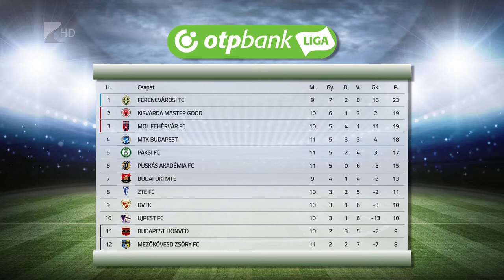Második helyen a Kisvárda - Kölcsey Tv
A bajnokság harmadánál, tizenegy fordulót követően, egy elmaradt meccsel, a második helyen áll a kisvárdai futballcsapat az NB I tabelláján. Supka Attila együttese hat győzelem mellett egy döntetlent játszott és háromszor szenvedett vereséget. A Kisvárda szombaton a Budafokot fogadja a Várkerti Stadionban.